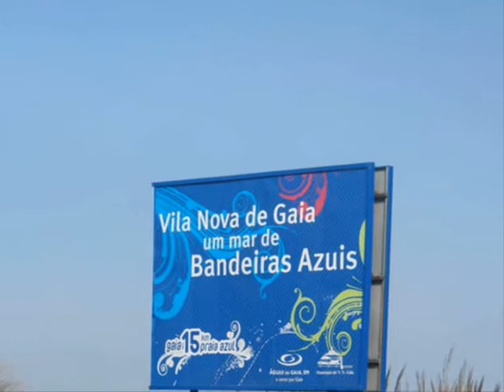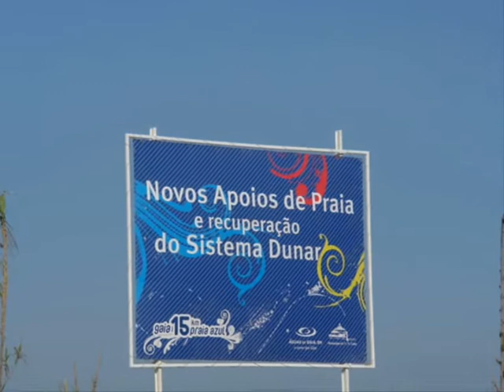BANDALUSA loucuras á beira mar.wmv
com carinho e amizade  ,,,,filipe